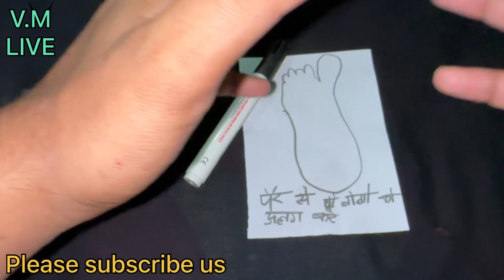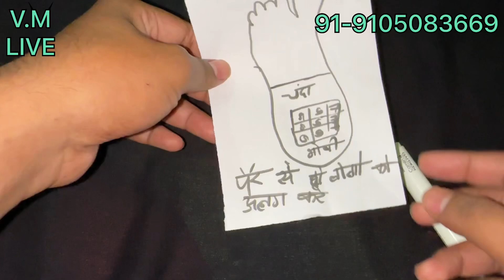पैर के निचे थूकदे दो लोग एक दूसरे से अलग हो जाएंगे हमेशा के लिए दो लोगो को अलग करे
दो लोग होंगे अलग एक दूसरे से हमेशा के लिए दो लोग एक दूसरे से अलग हो जाएंगे।

दो लोगो को अलग करे हमेशा के लिए होंगे दो लोग एक दूसरे से अलग

दो लोगो को अलग करने का सबसे आसान उपाय